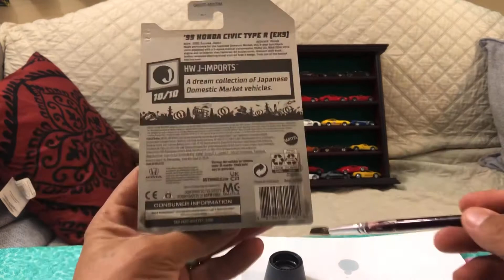Hot wheels JDM Honda ek TYPE R !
Tranformamos un basico en un red line club!